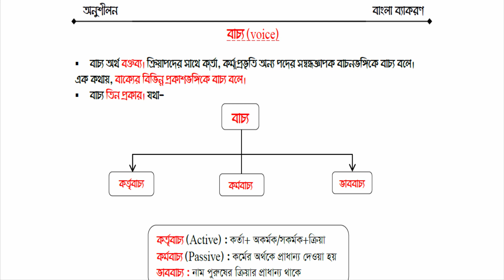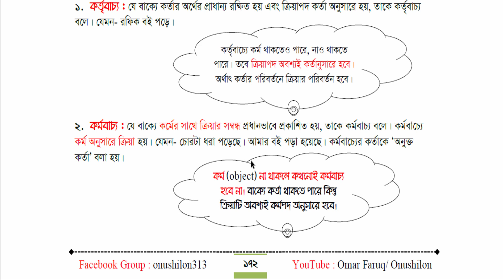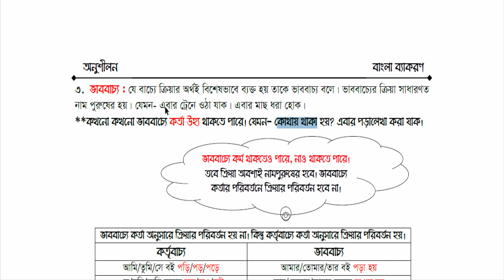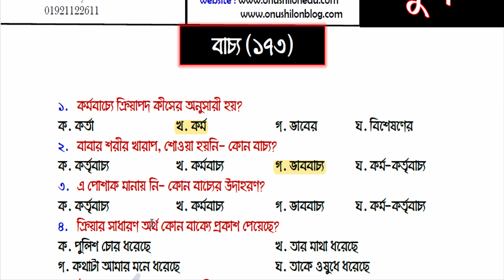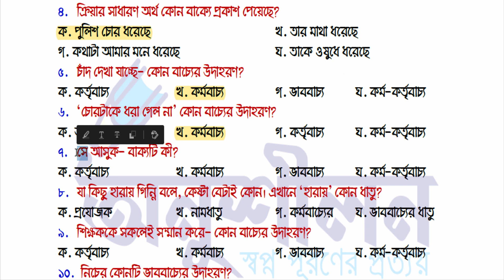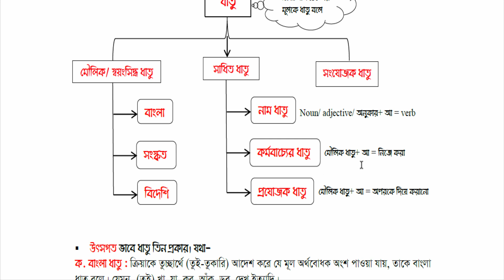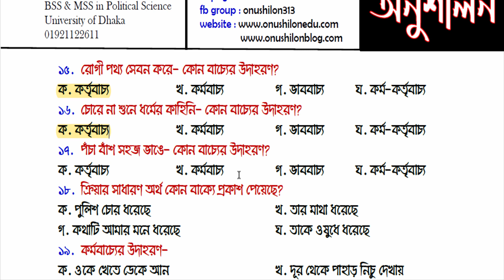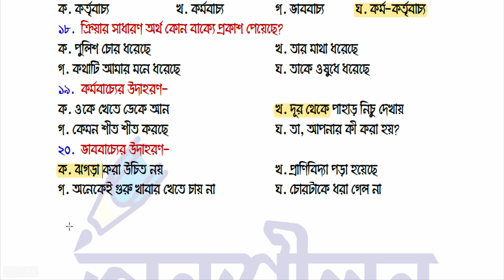বাচ্যের সহজ সমাধান- বাচ্য- কর্তৃবাচ্য, কর্মবাচ্য ও ভাববাচ্য- Voice in Bangla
বাচ্য বাংলা ব্যাকরণের একটি গুরুত্বপূর্ণ অধ্যায়। বিভিন্ন বাচ্যের মধ্যে অনেক সময় পার্থক্য করা যায় না। এই ভিডিওতে বাচ্য সংক্রান্ত প্রশ্নের সমাধান করা হয়েছে।